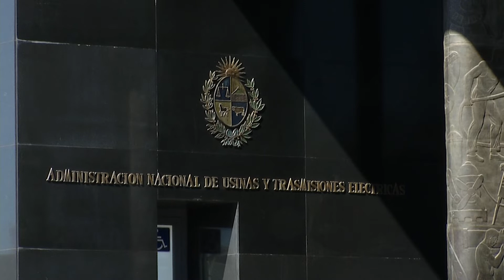UTE abrió llamado laboral para 29 cargos administrativos